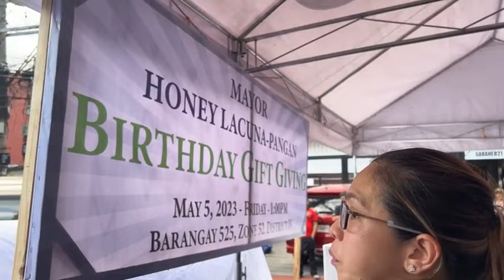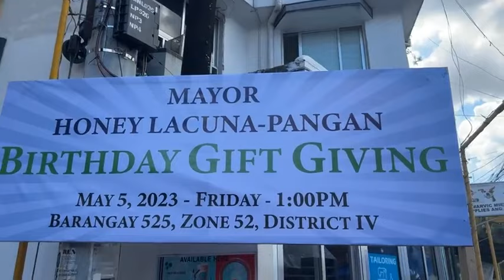Maligayang pagbati sa ating kauna unahang babaeng Alkade ng Lungsod Mayor Honey Lacuna! | Part 2